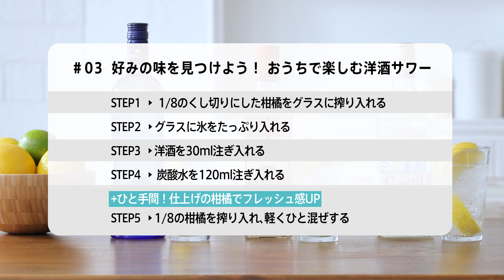洋酒サワー『プロが教えるうち飲みレシピ #03 好みの味を見つけよう！ おうちで楽しむ洋酒サワー』4分0秒 サントリー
プロが教えるうち飲みレシピ　レシピ動画配信中！
自宅でも簡単に、美味しいお酒を楽しめるレシピ動画をサントリーのドリンクスーパーバイザーが分かりやすくご説明いたします！

商品名：洋酒サワー

・ビーフィータージン　ブランドサイト